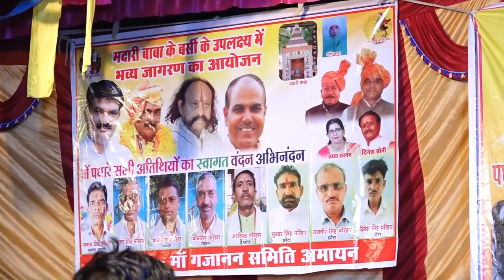"💯ऐसा वीडियो वायरल"जबाबी मुकाबला"मदारी बाबा को शीश झुकाइयो"दिनेश सोनी-संध्या सरगम"ग्राम छरेंटा"भिंड,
jai mata di studio bijna डाउनलोड करें बुंदेलखंड की सबसे बड़ी एंड्राइड फोन एप। जिसमे है 10000 से भी ज्यादा विडिओस
लिंक पर क्लिक कर प्ले स्टोर से  डाउनलोड करें
साथ ही वैबसाइट विजिट करें